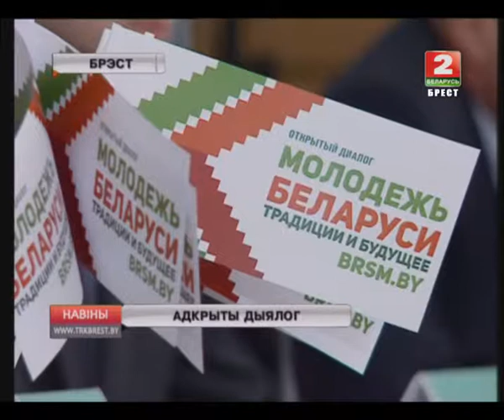АДКРЫТЫ ДЫЯЛОГ (Відэа)